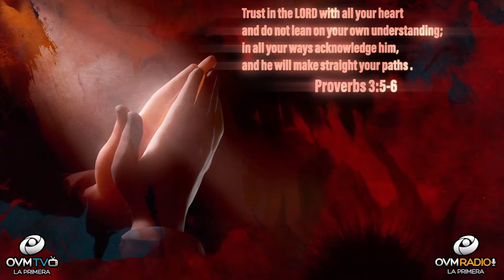Heart To Heart #42 with Elaine Enriquez - OVM Radio